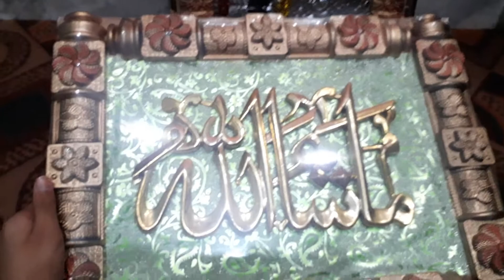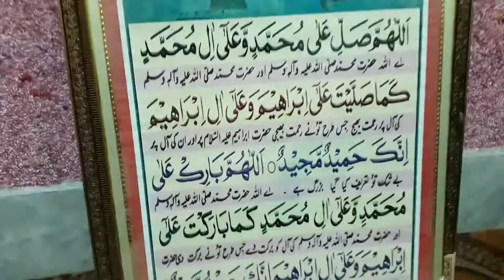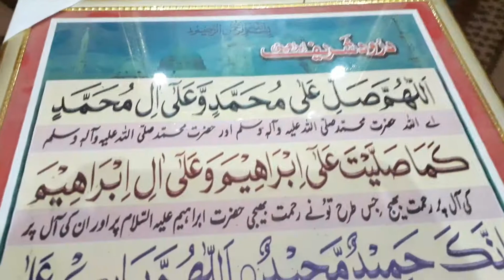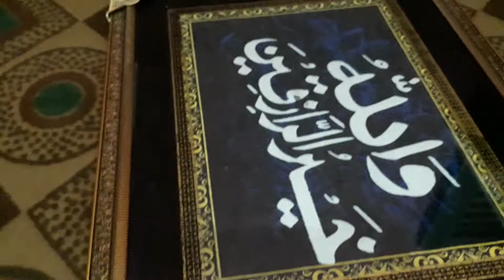My Seinory Collection |Samreen chh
My Seinory collection